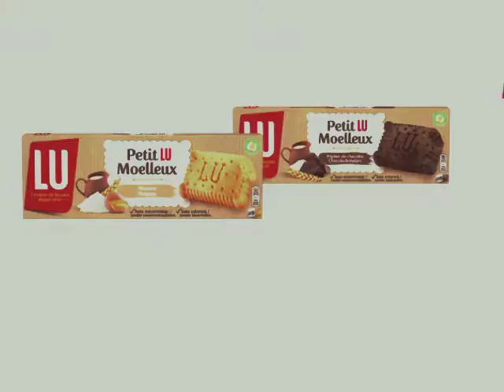Publicité LU Nantaise - Petit Prevure d'amour - Petit Moelleux (1992) (PEU FRÉQUENT)